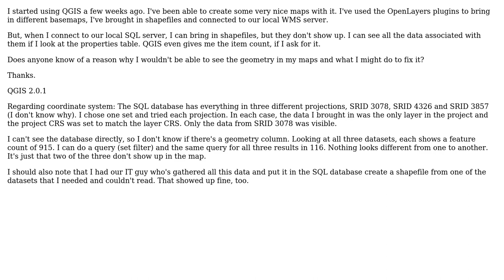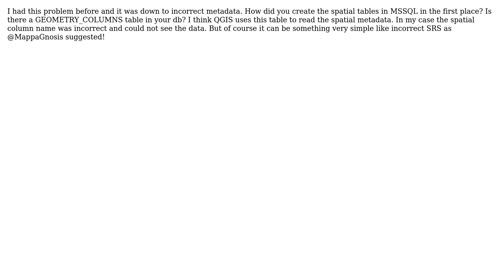GIS: MSSQL Data Not Showing Up in QGIS (2 Solutions!!)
GIS: MSSQL Data Not Showing Up in QGIS

With thanks & praise to God, and with thanks to the many people who have made this project possible! | Content (except music & images) licensed under CC BY-SA | Music | Images & others | With thanks to user simpleuser001 user mapoholic user Bill and the Stack Exchange Network Trademarks are property of their respective owners. You are responsible for your own actions.